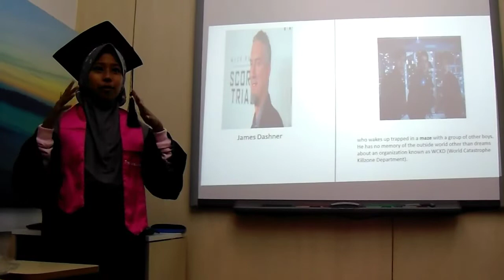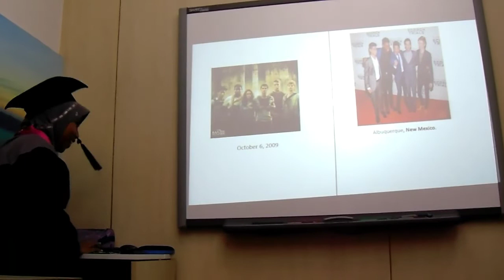Aisya Aqilannisa_201904221813482429_EFChallengeK&T2019